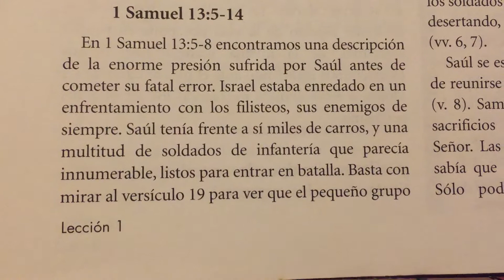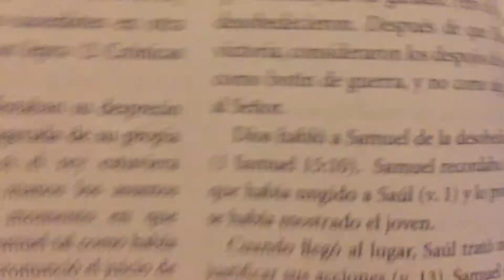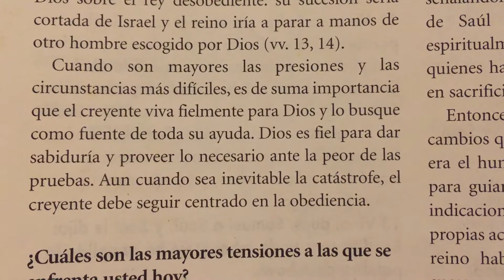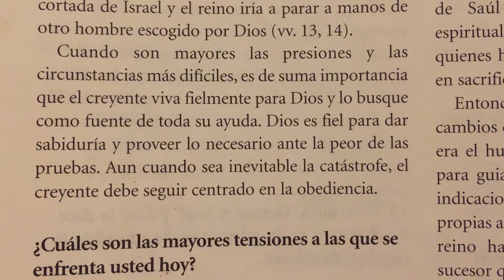El orgullo lleva a la desobediencia 🥲